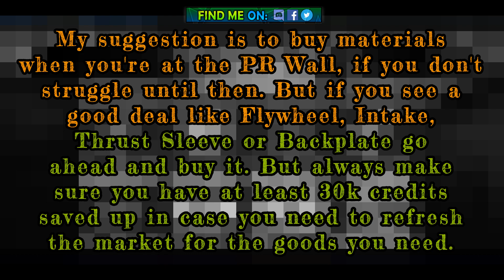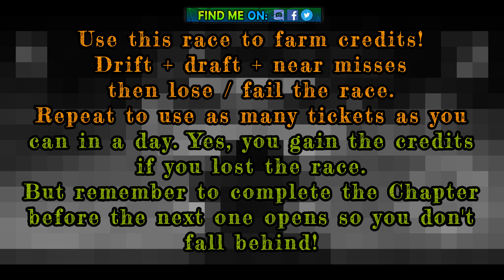NFS No Limits | Day 1 + TIPS - Chevrolet Corvette C8 | Utter Madness Event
Need for Speed: No Limits™ (2015, Android / iOS).
My device: Asus Rog Phone 3.